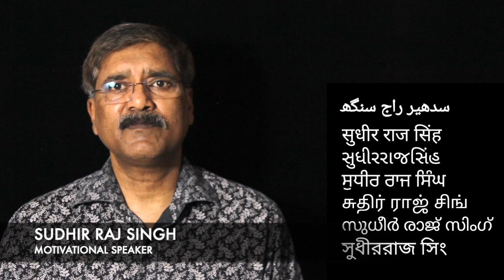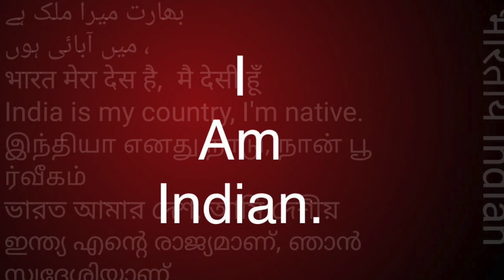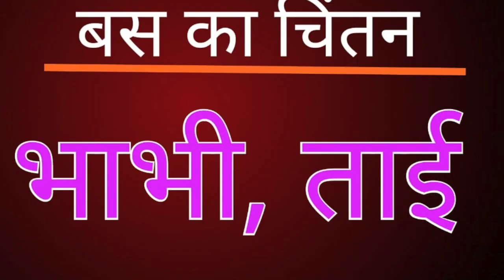भाभी इत बैठ जा, ताई उत बैठ जा, ||Team Twenty Two||pali|सुधीर राज सिंह